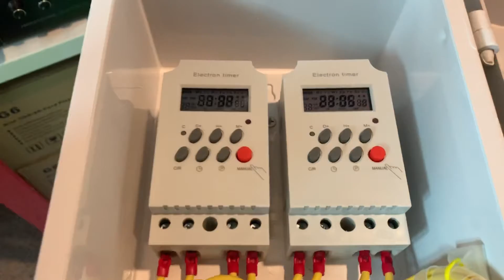5 กรกฎาคม ค.ศ. 2019